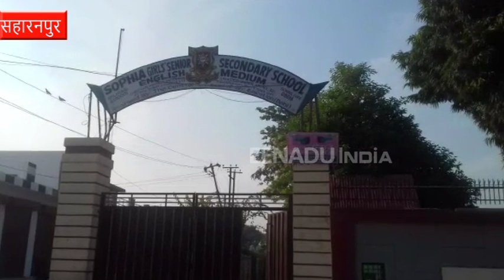सहारनपुर : निजी स्कूलों की मनमानी पर चलेगा डीएम का डंडा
सहारनपुर : कान्वेंट और मांटेसरी स्कूल अभिभावकों की जेब पर खुलेआम डाका डालने में लगे हैं, लेकिन जिले में इन स्कूलों की मनमानी अब और नहीं चलने वाली है. यहां डीएम आलोक कुमार पांड़े ने स्कूलों की मनमानी के खिलाफ पहल शुरू कर दी है.